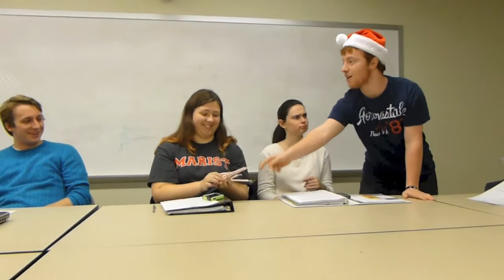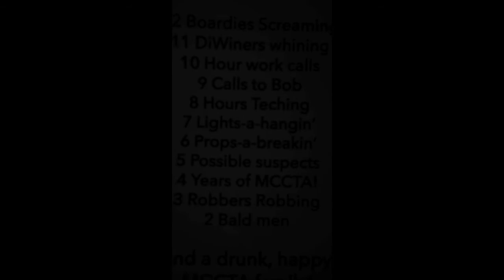The Boardies XMASS Spectacular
Happy Holidays From the MCCTA Board to all of you!
May your break be hella gucci and we will see you in 2015!